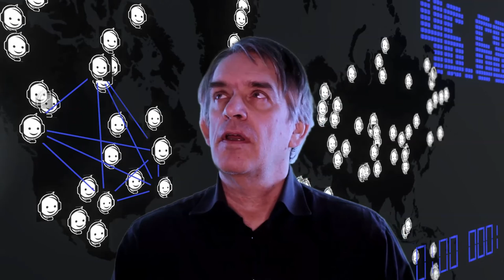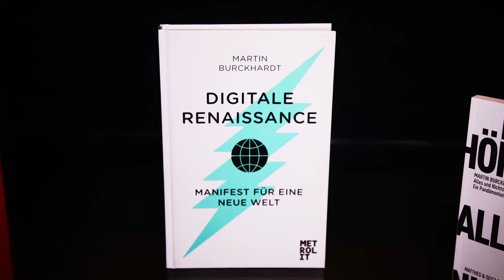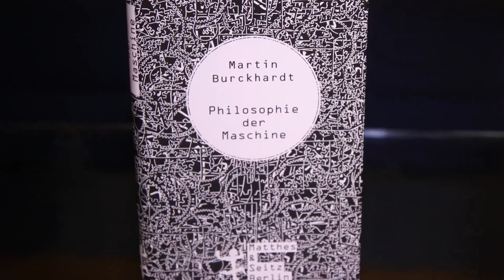Philosophie der Maschine - Going Viral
Diese Lecture beschäftigt sich mit dem Netzwerkeffekt als conditio humana der Gegenwart und stellt sich die Frage, was Metcalfes Law mit der Frage der Viralität zu tun hat